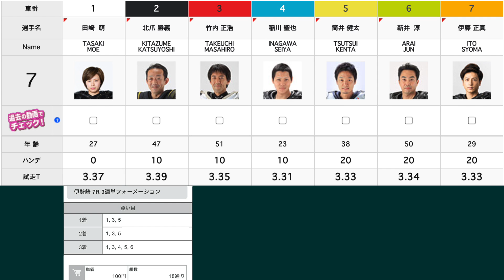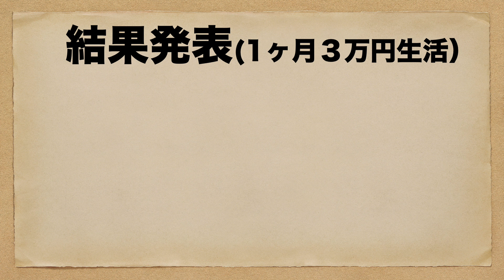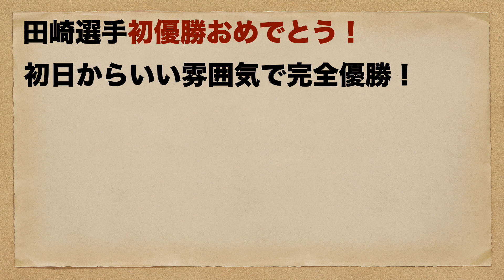【オートレース】2020/10/29 デビュー初優勝なるか？師匠が阻止か？当地連続優勝か？記憶に残る名レース、伊勢崎アフター6優勝戦！【1ヶ月3万円生活】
2020/10/29
伊勢崎オート
優勝戦

【効果音素材】
効果音ラボ様

【画像素材】
PAKUTASO様